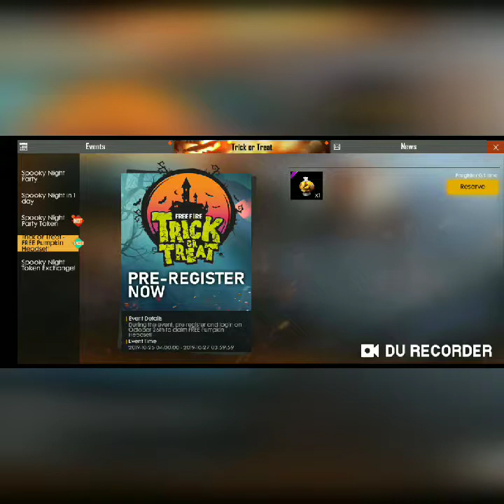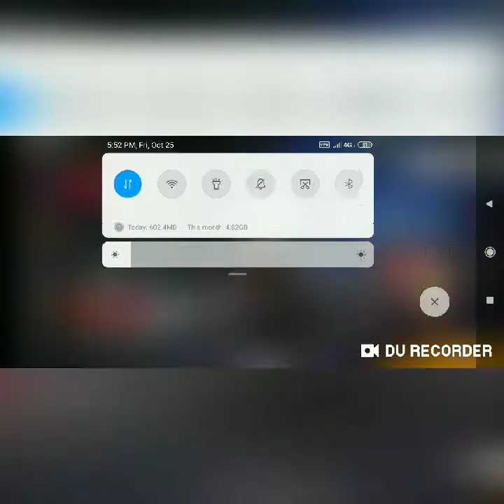OMG//////FREE FIRE NEW UPCOMING EVENTS...... MADE BY TOP GAMERS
Hallo gyes welcome back to my strem .
Free 🔥 new  upcoming events

Very good events

MADE by TOP GAMERS